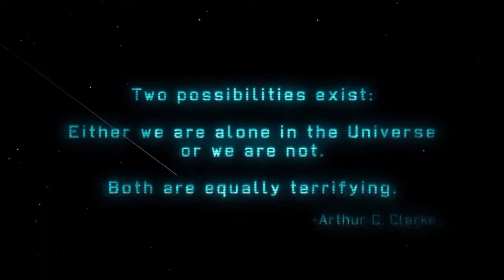An XCOM Newbie Tries Enemy Unknown on the Hardest Difficulty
Clickbaity title! Yeah, I've never played an XCOM, and my experience with it extends to a Yogscast stream of the original one from the 90's during a Jingle Jam, and Super Best Friends' IRONMAN run of XCOM 2. So, this should be fun.